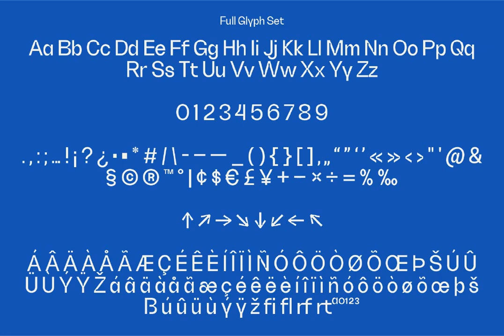Brulia Font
Download Brulia Font at YouWorkForThem

The perfect typeface for designing logos and branding, Brulia's modern design will add sophistication to your minimalist geometric designs. This sans-serif font family has pronounced ink traps that allow it be used in any situation from web graphics (like Instagram, Twitter, etc) through to also print work like magazine covers or newspapers—even billboards!